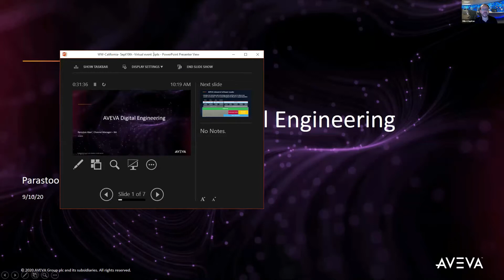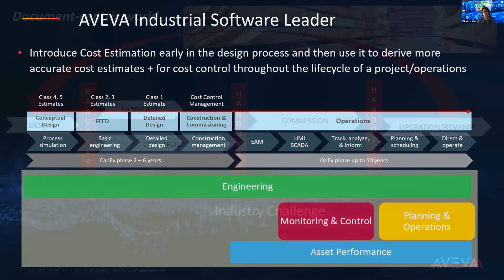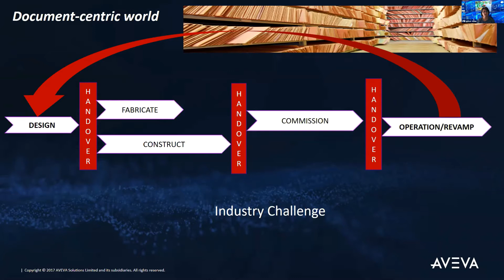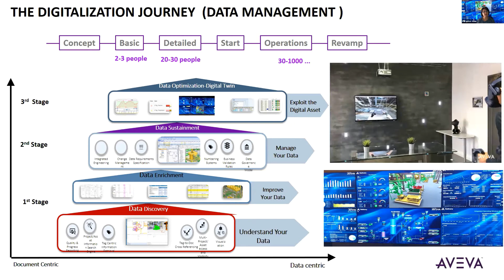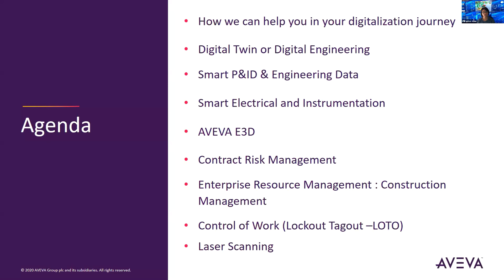Introduction to Engineering Solutions | Parastoo Aber | AVEVA Engineering LIVE!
In this episode of AVEVA Engineering LIVE!, join Parastoo Aber as she presents an engaging "Introduction to Engineering Solutions." Gain valuable insights into the world of engineering solutions and their impact on various industries. Discover the latest trends and best practices that can transform your engineering processes. Don't miss this informative session that is sure to broaden your understanding of engineering solutions.